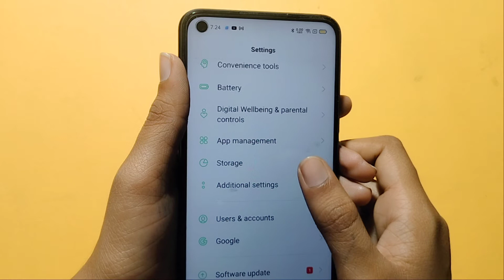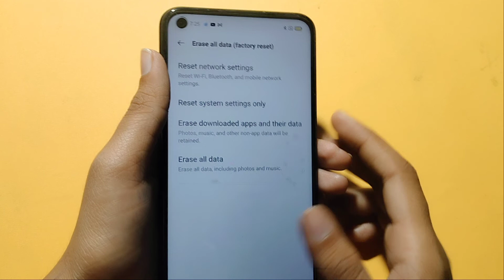Oppo find x5 pro network problem setting | how to fix network problem | internet problem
how to fix internet problem in Oppo find x5 pro
how to fix network problem in Oppo find x5 pro
network problem solve kaise karen
internet problem solve kaise kare

Google search
Techno Puja Technopuja@Technopuja